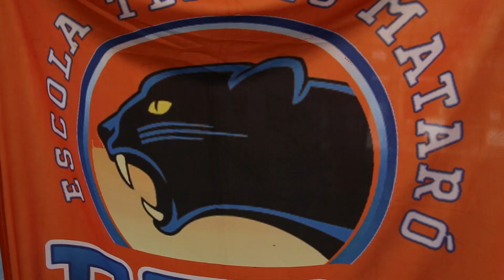Street Tennis Diputació de Barcelona a Mataró